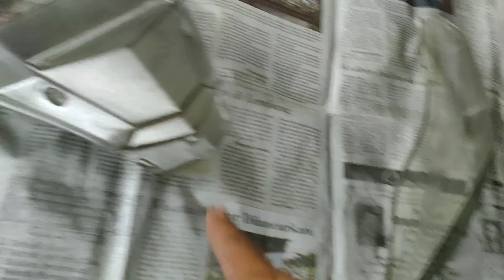NGEBUTAIN MIKA LAMPU NEWBEAT ESP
Iseng iseng nih bikin mika jadi buta serem ga menurut kalian?